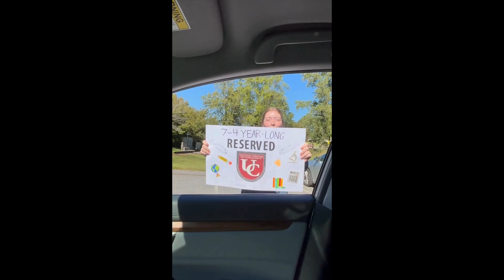Party With a Purpose - Reserved Student Parking Spot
Come to Party With a Purpose on October 23rd, 6:30 - 9:00 pm, at Warehouse 18 to have the opportunity to win a reserved student parking spot at South Campus for the rest of the school year!!
Thank you to Pastor Lohr Sapp and St. Andrews Lutheran for this generous donation.